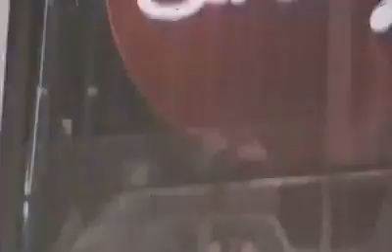跨年---MTV (Flo Rida) part1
Credit to PK Chen (Facebook)